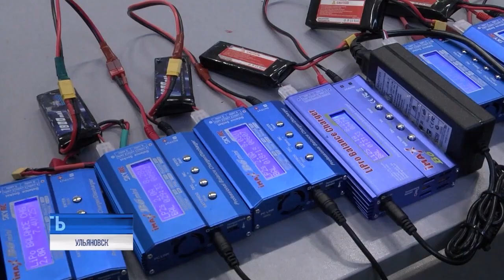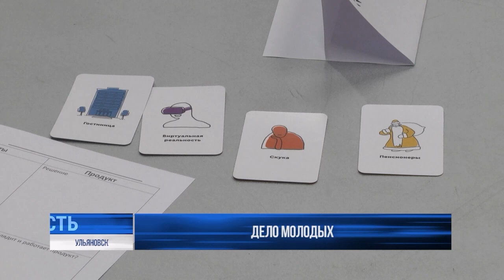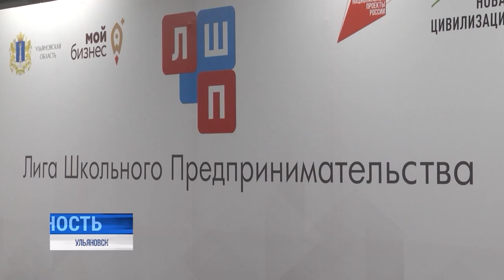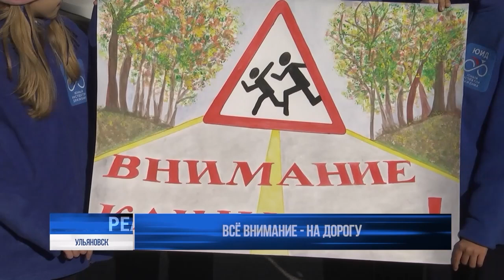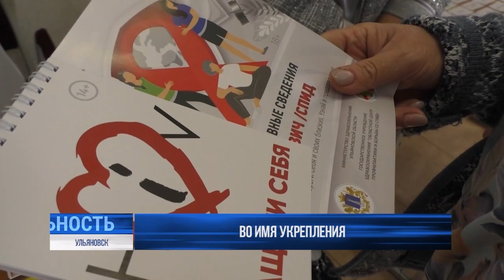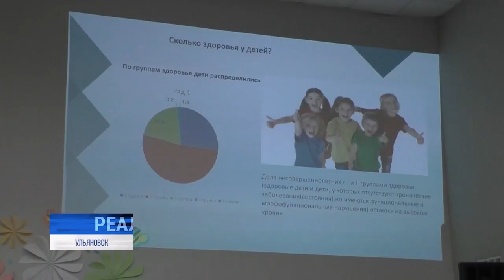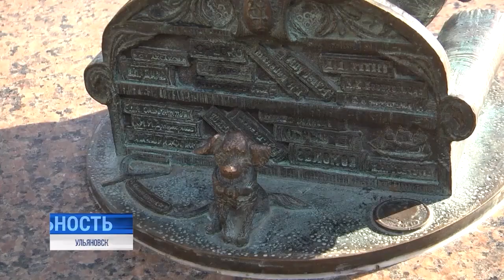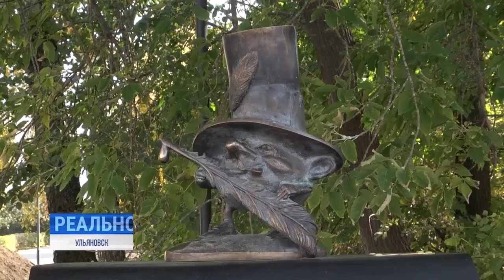Реальность 11.10.24 Итоги | Новости Ульяновска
Пилотный по беспилотникам. Ульяновская область - на высоте. Учат учиться и учить. Классы БАС - школьникам, профессиональная подготовка - педагогам.

Детское дело. В бизнес - со школьной скамьи. Десятая Лига школьного предпринимательства. Свежим идеям - поддержку: лучшие проекты могут выйти на рынок.

Как преодолеть демографическую яму? Своими мнениями поделились ульяновцы.⠀⠀⠀⠀⠀